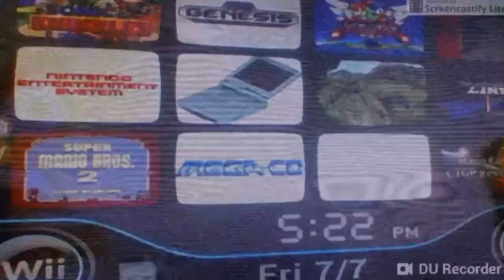Another Klasky Opusc.avi N45